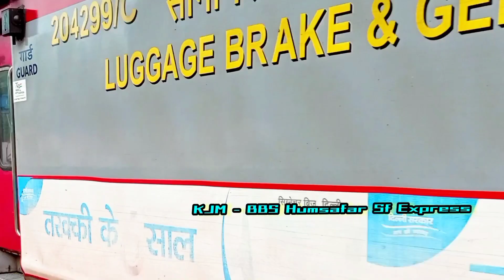MUMBAI Csmt Konark Exp & Krishnarajapuram Humsafar Exp Crossed In IPM Railway Station 2In1 LHB Train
The 11019 / 11020 Konark Express was one of the classless Superfast trains introduced by Shri Madhu Dandavate in 1978 as a daily service between (SC) Secunderabad and Bhubaneshwar (BBS). It used to run with train No 2119/2120 and shared rake with the 2101/2102 Minar Superfast Express which used to operate between Secunderabad and Bombay VT (now CSMT). This train initially had the Navy Blue livery with a white strip above its windows due to this rake sharing arrangement. With increase in demand of an exclusive train between Bombay and Bhubaneshwar, this train was extended up to Bombay VT in 1994 thus ending the rake sharing arrangement between 2101/2102 Minar Express (which was later replaced by the 2701/02 Hussainsagar Express). After extension this train was renumbered as 1019/1020 in 1994. It is one of the oldest trains connecting the eastern and western states of the country. Currently operating as 11019/11020, it connects Mumbai Chhatrapati Shivaji Terminus (CSTM) to Bhubaneshwar (BBS).

Konark Express￼OverviewService typeExpressLocaleOdisha, Andhra Pradesh, Telangana, Karnataka & MaharashtraFirst service16 August 1978; 44 years ago (initial service between Bhubaneswar and Secunderabad)Current operator(s)Central RailwaysRouteTerminiBhubaneswar (BBS)
Mumbai CSMT (CSMT)Stops39Distance travelled1,932 km (1,200 mi)Average journey time37 hours, 15 minutesService frequencyDailyTrain number(s)11019 / 11020On-board servicesClass(es)AC 2 Tier, AC 3 Tier, Sleeper class, General UnreservedSeating arrangementsYesSleeping arrangementsYesCatering facilitiesAvailableObservation facilitiesLarge windowsBaggage facilitiesBelow the seatsTechnicalRolling stockLHB coachesTrack gauge1,676 mm (5 ft 6 in)Operating speed51 km/h (32 mph) average with halts

Bhubaneswar – Krishnarajapuram Humsafar Express is a Humsafar Express train of the Indian Railways connecting Bhubaneswar in Odisha and Krishnarajapuram in Karnataka. It is currently being operated with 22833/22834 train numbers on a weekly basis.[1][2][3][4][5]

Bhubaneswar – Krishnarajapuram Humsafar Express
Bhubaneswar Humsafar Express at Samalkot.jpg
Bhubaneswar Humsafar Express
Overview
Service type
Humsafar Express
First service
13 July 2017; 5 years ago
Current operator(s)
East Coast Railways
Route
Termini
Krishnarajapuram (KJM)
Bhubaneswar (BBS)
Stops
17
Distance travelled
1,512 km (940 mi)
Average journey time
25h 0m
Service frequency
Weekly[a]
Train number(s)
22833 / 22834
On-board services
Class(es)
AC 3 tier
Seating arrangements
No
Sleeping arrangements
Yes
Catering facilities
Available
Observation facilities
Large windows
Technical
Rolling stock
LHB Humsafar
Track gauge
1,676 mm (5 ft 6 in)
Operating speed
60 km/h (37 mph)